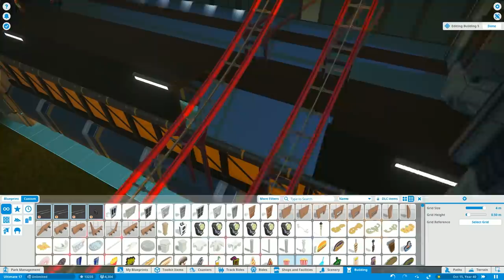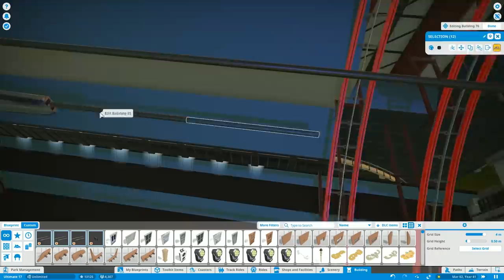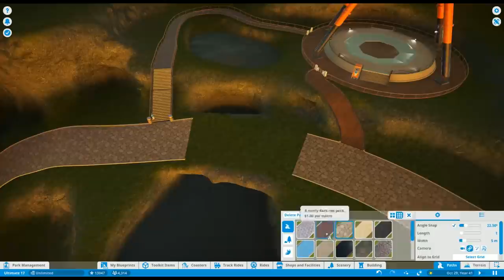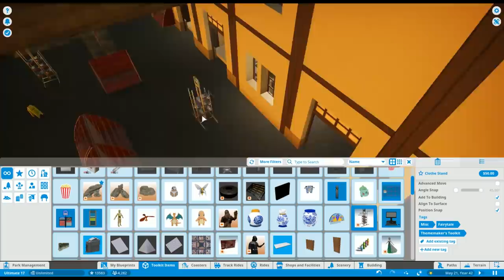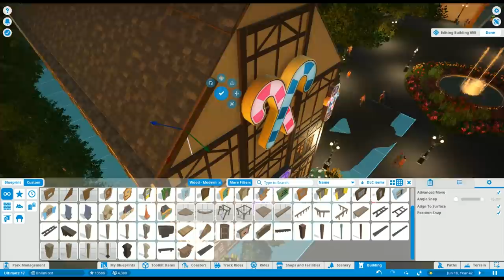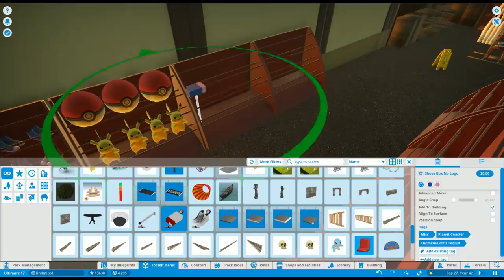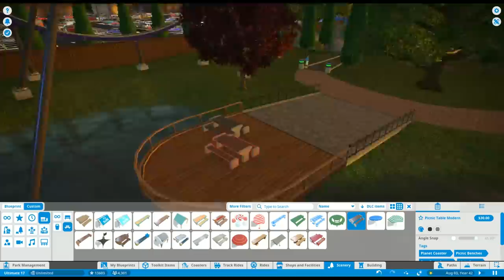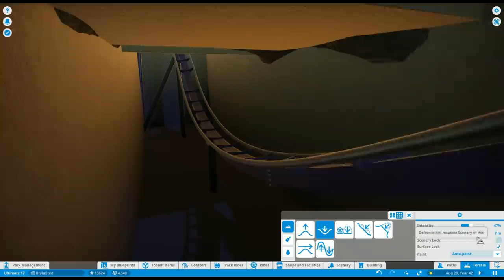Let's Build the Ultimate Theme Park! - Planet Coaster - Part 46 (New Roller Coasters!)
Building a lot of new coasters in this episode!